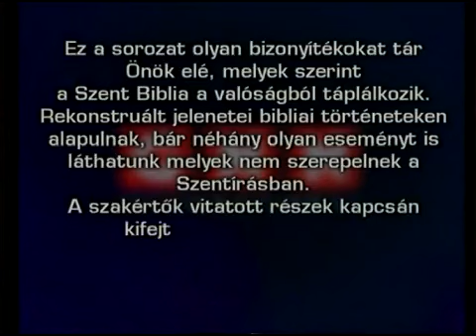YouTube A Biblia ősi titkai 1 Noé bárkája 7 11